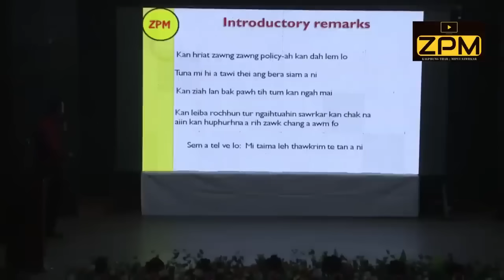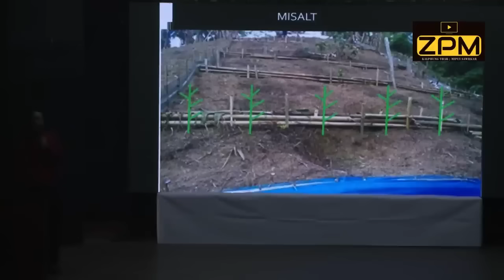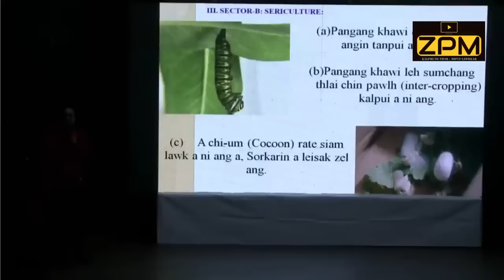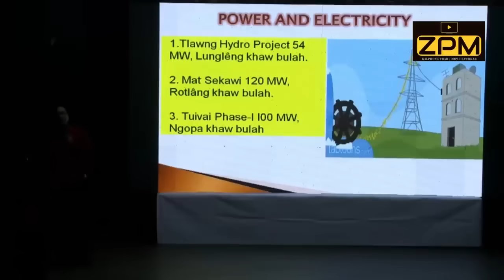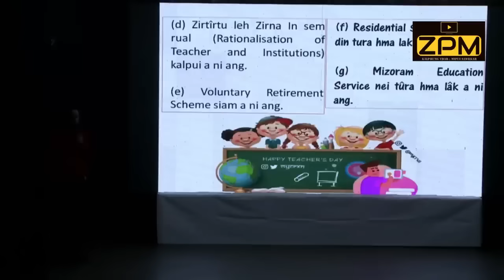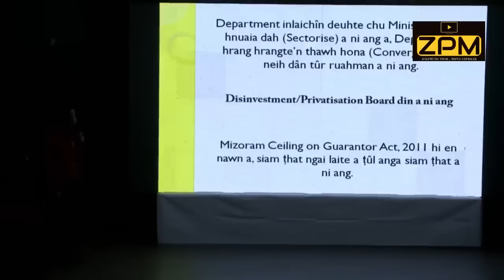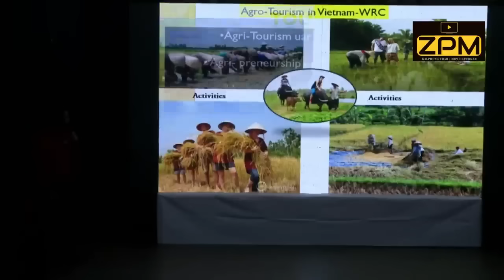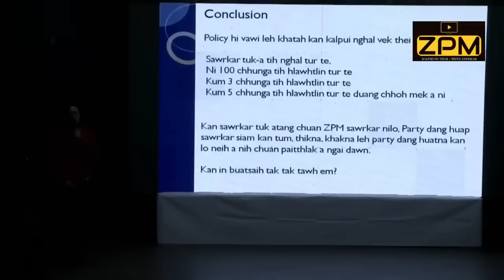Pu Lalduhoma Adviser thar, ZPM thluak bur, Dr. KC Lalmalsawmzaua thusawi a ngaihnawm bon!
Video courtesy/credits